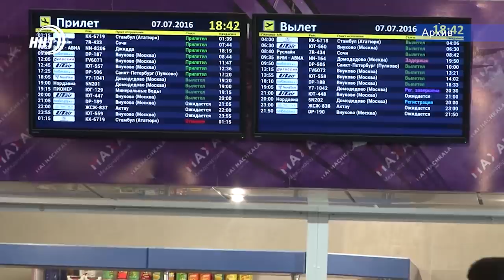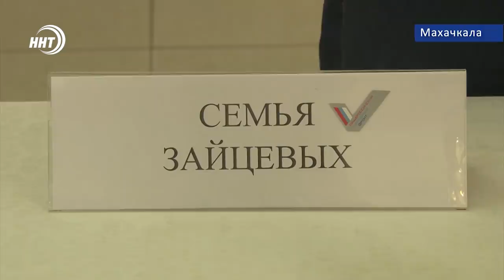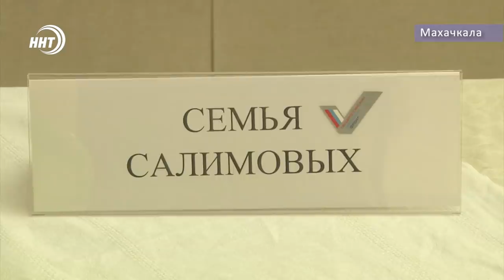Новости Дагестана за 8.07.2020